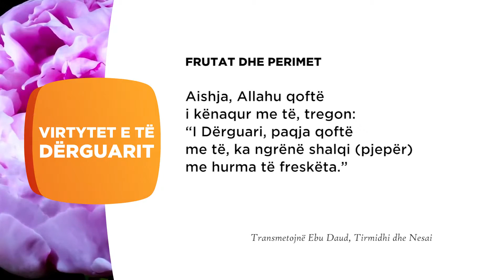Frutat dhe perimet 160